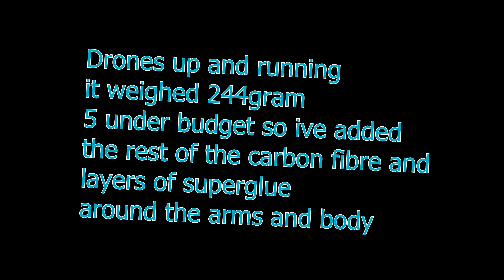drones fixed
There was a bit of carbon fibre dust on the lense that i have now cleaned off